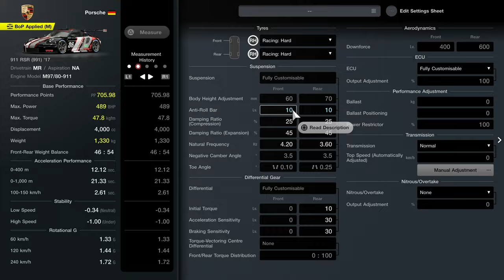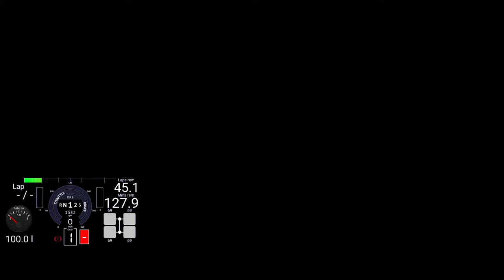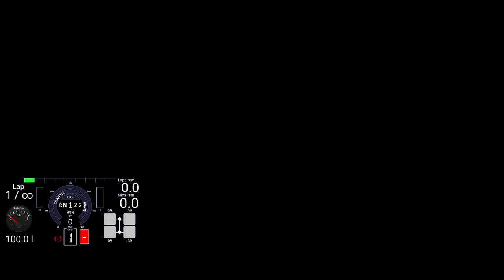GT7 - New Monday Daily Races! Tuning is Back - Gran Turismo 7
NismoTaku hits up the new Daily Races for Monday changeover. Daily Race C Trial Mountain Reverse, Daily Race B Brands Hatch Indy and Daily Race A Watkins Glen Short. Partial tuning is back for Daily Race B and C.

Timestamps:
0:00 Intro
0:11 Daily Race A Info
0:21 Daily Race B Info
0:32 Daily Race C Info
1:30 Daily Race C
1:52 Race C Tuning
3:30 Daily Race C 911
26:55 Daily Race B
27:35 Race B Tuning
29:23 Practice
31:50 WRX Livery
32:26 Daily Race B WRX
43:20 Daily Race A
43:28 Practice
55:52 Daily Race A GTR

Game Rotation: GT7, ATS, ETS2, Taxi Life, JR East Train Sim

➡ Vecteezy
➡ Xbox Ambassador

➡ PSN/Xbox/Steam/Epic: nIsMo86oz
➡ Mailing Address:
➡ VVG Nismo